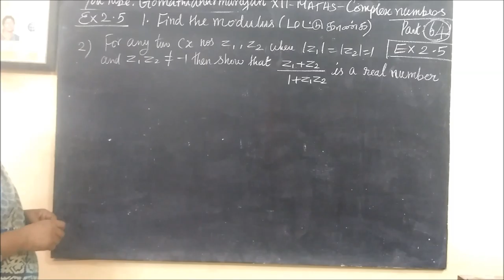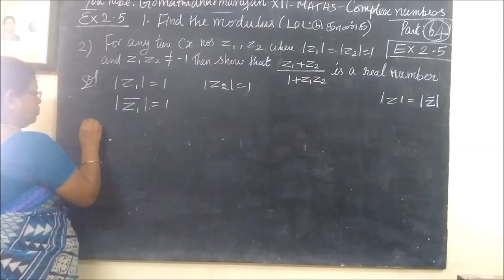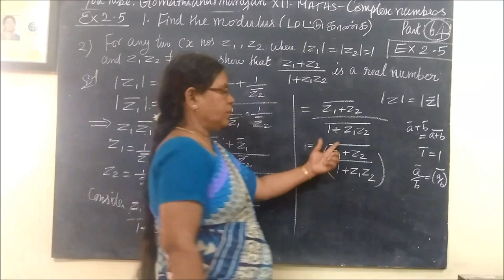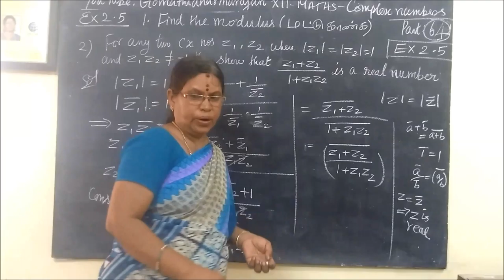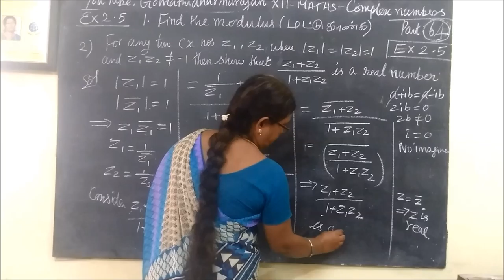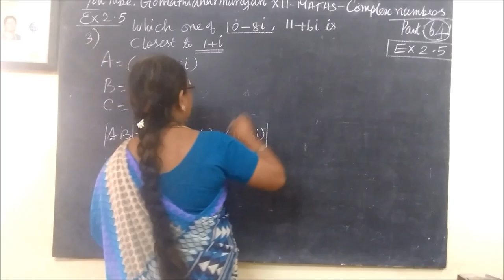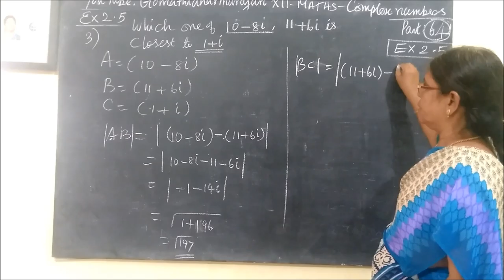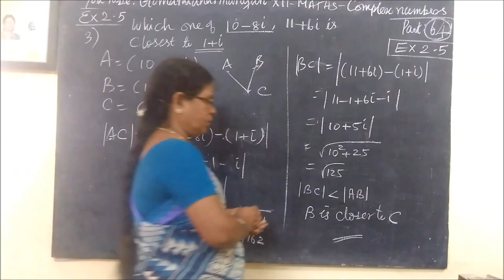12- M [ Ex-2.5- 2 and 3 ] கலப்புஎண்கள் Complex number Gomathidharmarajan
12thMaths [Part-64] Ex-2.5- 2 and 3 கலப்புஎண்கள் Complex number Gomathidharmarajan